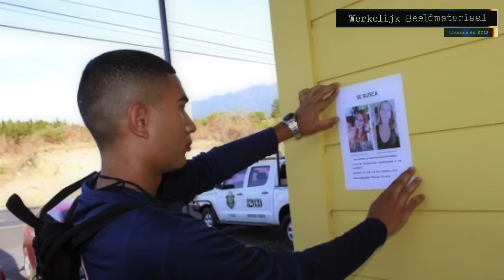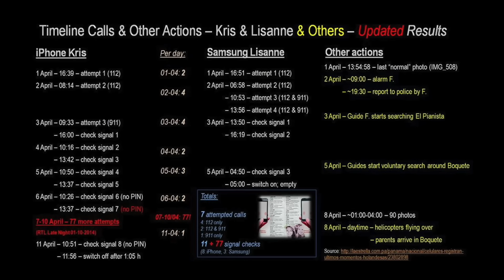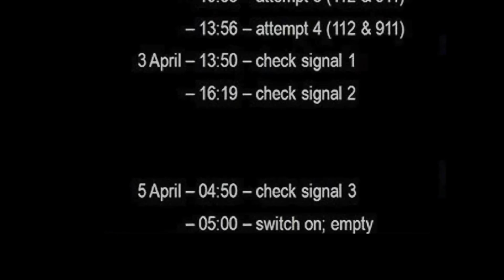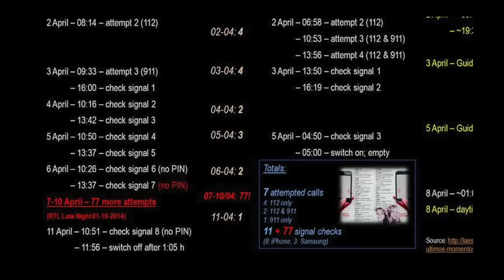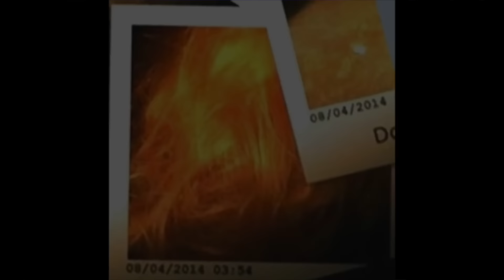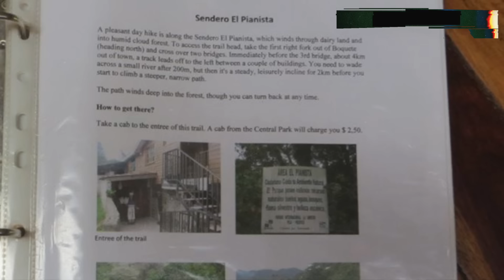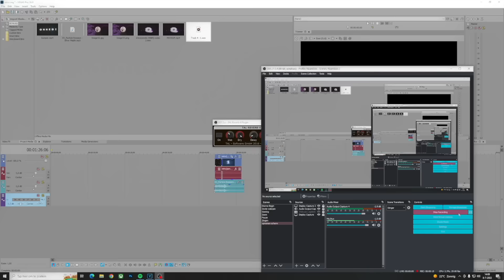Lisanne Froon en Kris Kremers: BIZARRE VERDWIJNING in de Jungle | MISDAAD met OnneDi